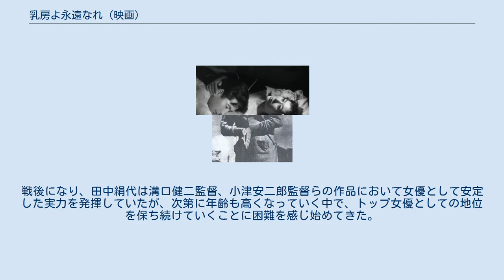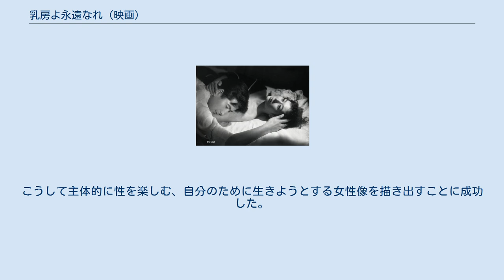乳房よ永遠なれ (映画)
『乳房よ永遠なれ』（ちぶさよえいえんなれ）は、1955年11月23日に公開された日本映画である。
歌人中城ふみ子についての若月彰著のルポルタージュ『乳房よ永遠なれ』、中城ふみ子の歌集『乳房喪失』、『花の原型』を映画化した作品で、製作・配給は日活、監督は田中絹代、主演は月丘夢路。
 映画「乳房よ永遠なれ」の、主演女優月丘夢路と葉山良二。
 札幌にある大学のポプラ並木を望み、2人の子どもがトンボを追いかけている。
子どもを連れていた下条ふみ子は、不幸続きの夫との結婚生活に終止符を打つべきかどうか悩んでいた。
ふみ子の夫は役所の仕事で失敗した後、アドルムを飲み愛人を囲う自堕落な生活をしていた。
たまりかねたふみ子は、2人の子どもを連れて実家に戻った。
 実家に戻ったふみ子を、幼馴染は歌会に誘った。
ふみ子が歌会に出した短歌は、悲惨な内容の生活歌であった。
幼馴染の夫、堀卓はそんなふみ子のことを慰める。
実家での生活は家族の思いやりもあってそれなりに安定していたが、夫との離婚手続きが済み、息子は夫に引き取られることになって、ふみ子は最愛の息子と引き裂かれることになってしまった。
そのような中でふみ子が思いを寄せるようになった堀卓が危篤となり、やがて亡くなった。
 息子を別夫の家から取り戻し、ふみ子は心機一転、東京で親子での生活を立て直そうと決心した。
しかしふみ子の体に乳がんの病魔が迫ってきた。
ふみ子の乳房が切断された日、東京でふみ子が詠んだ短歌が話題となったことを知らされた。
しかしふみ子はガンが肺に転移し、自らの命に危機が迫っていることを知る。
ふみ子に会うために東京から大月彰記者がやってきたが、失意のふみ子は大月の来訪を拒み、病院から無断外出をするなど自暴自棄な状況となる。
 ふみ子は大月の熱意に負け、面会した。
生きて才能を生かすようふみ子に語り掛ける大月の言葉に心動くふみ子であったが、死の影に対する恐怖はどうしようもなかった。
大月は帰京を延期し、ふみ子の入院する病室に寝泊まりして看病に当たる。
夜空に花火が打ち上がる夜、ふみ子はベッドから大月が休んでいるベット脇に降り、「死んでも構わない」といい、抱くように懇願した。
ためらいながら大月はふみ子のことを抱く。
 その翌朝、社から大月は呼び戻される。
大月と別れたふみ子は号泣する。
数日後、ふみ子の遺体が病室から運ばれていった。
初夏の支笏湖の湖畔、大月はふみ子の2人の子どもの手を引き、大月がふみ子の歌ノート、子どもたちはライラックの花束を湖面に投じた。
 「乳房よ永遠なれ」ロケ中の月丘夢路。
 日本で初の女性映画監督となったのは溝口健二監督作品の編集等を務めていた坂根田鶴子であった。
坂根は1936年（昭和11年）に初の監督作品を発表している。
しかし戦後、坂根は映画監督に復帰することはなかった。
 坂根に続く日本で2人目の女性監督となったのは、実力ある女優として知られていた田中絹代であった。
戦前期、田中絹代は島津保次郎、清水宏、五所平之助といった映画監督のもとで女優として人気スターへの道を歩みだした。
中でも島津保次郎監督の「春琴抄 お琴と佐助」、五所平之助監督の「恋の花咲く 伊豆の踊子」ではその演技力が高く評価された。
そして戦時中は木下惠介監督の映画「陸軍」で、主演女優として出征していく息子を送り出さねばならない母親の思いを演じ切り、女優としての高い実力を発揮した。
 トップ女優として活躍していた田中絹代は、やがて映画監督という仕事に興味を覚えるようになった。
田中絹代がまず女性映画監督に興味を感じたのは、1940年（昭和15年）に見たレニ・リーフェンシュタールの民族の祭典であったという。
戦後になり、田中絹代は溝口健二監督、小津安二郎監督らの作品において女優として安定した実力を発揮していたが、次第に年齢も高くなっていく中で、トップ女優としての地位を保ち続けていくことに困難を感じ始めてきた。
そのような中で毎日映画コンクールにおいて「女優須磨子の恋」、「風の中の牡鶏」と、2年連続で女優演技賞を受賞した田中絹代は、コンクール主催の毎日新聞社主催でアメリカ親善旅行に行くことになった。
アメリカでの見聞を通じて田中絹代は、くすぶり続けてきた映画監督への思いが確たる...